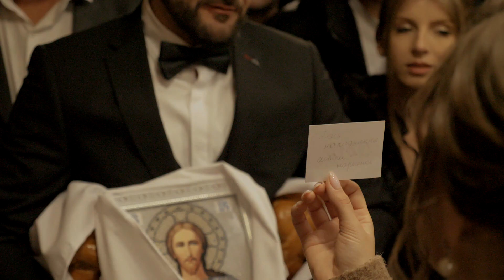WEDDING FILM - Іван & Юля 19/11/2022. Cinematic Lumix GH5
Lumix GH5, G7
Panasonic Lumix 12-35 mm 2.8
Panasonic 25mm 1.7
Panasonic 42.5 mm 1.7